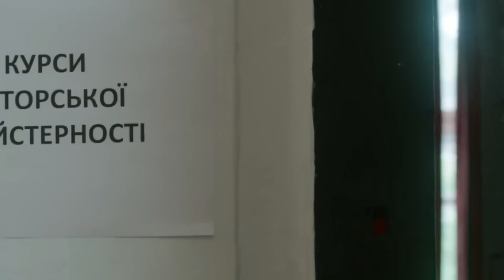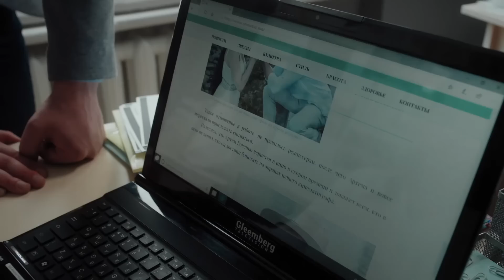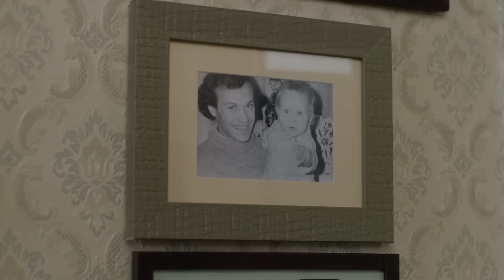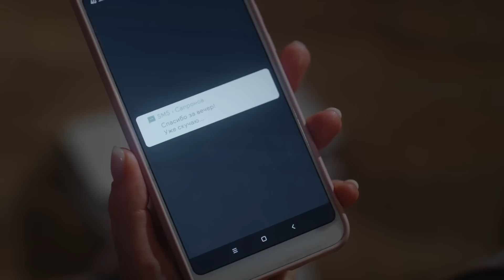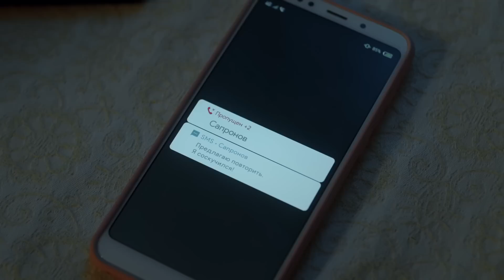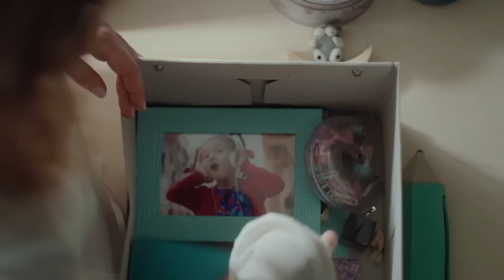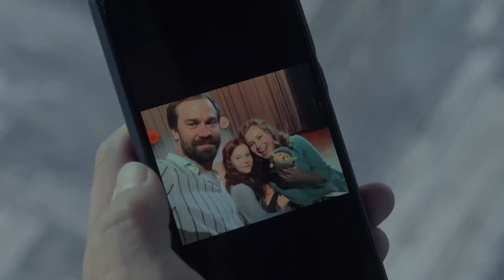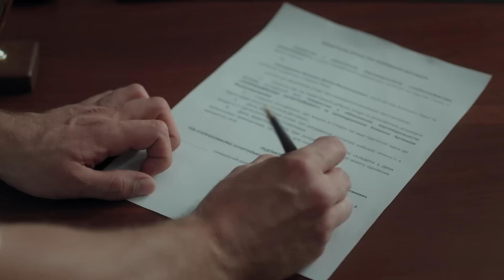Приручение лицедея | ФИЛЬМ ПРО МЕЧТУ | КИНО | ЛУЧШИЕ МЕЛОДРАМЫ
Не пропустите атмосферное кино про борьбу актеров за мечту и любовь – смотрите онлайн мелодраму Приручение лицедея на YouTube-канале Фильмы для души. Этот удивительный летний фильм вдохновит вас мечтать и реализовывать мечты других!

Фильм Приручение лицедея рассказывает про риэлтора Светлану, которой было поручено продать старую квартиру своего клиента. Владельцем жилья оказался Артем, талантливый актер и кумир Светланы, чья звезда славы уже давно угасла из-за скандала во время съемок. Главная героиня лучшей мелодрамы Приручение лицедея не смогла смириться с тем, что артист оказался на дне жизни.

Светлана решила сделать все, чтобы Артем снова стал знаменит. Почему женщина настолько беспокоится о судьбе незнакомого ей человека? Что связывает главных героев кино Приручение лицедея в прошлом? И действительно ли риэлтор воспринимает бывшего актера только как своего кумира? Насладитесь трогательной мелодрамой про призвание, любовь и семью – смотрите онлайн фильм Приручение лицедея на нашем YouTube-канале.